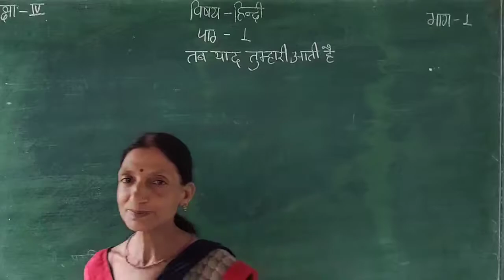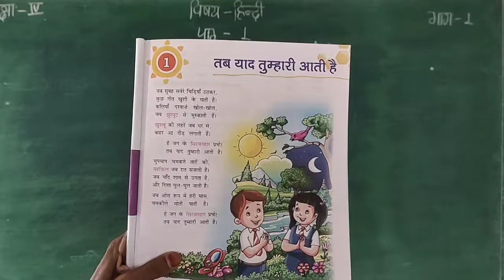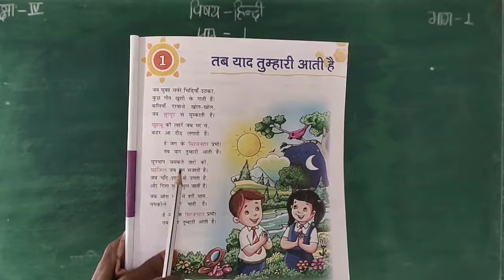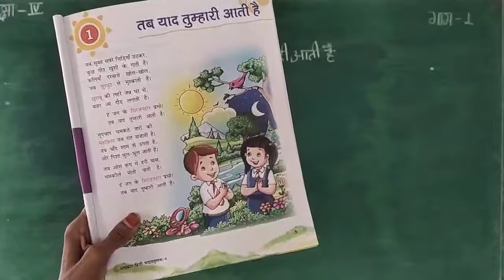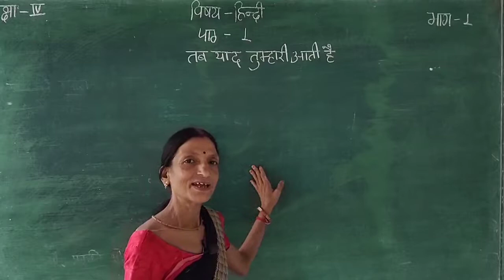HINDI पाठ-1 तब याद तुम्हारी आती है पार्ट-1 कक्षा-4 के लिए।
इस विडियो में कक्षा-4 के छात्र हिन्दी के पाठ-1 तब याद तुम्हारी आती हैं के भाग-1 का अध्ययन कर सकते हैं।